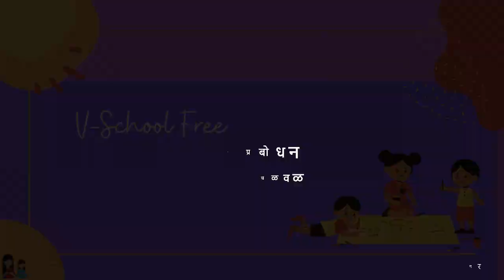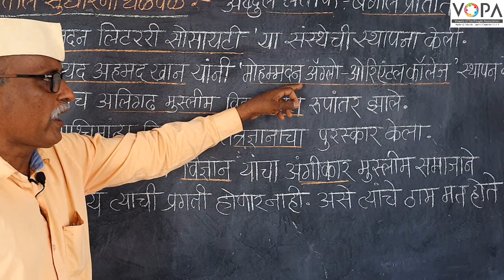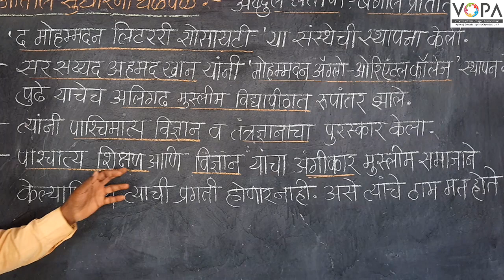८वी । इतिहास । एन. एम. एम. एस । सामाजिक व धार्मिक प्रबोधन | मुस्लीम समाजातील सुधारणा चळवळ |V-School